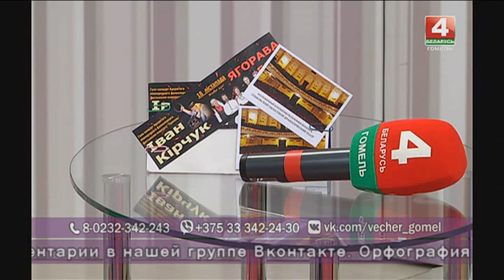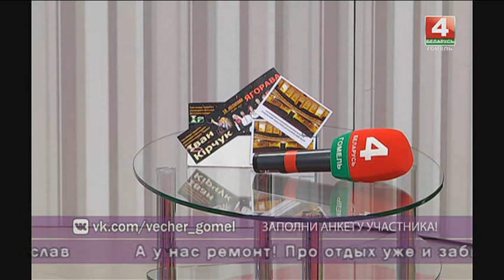Добрый вечер,Гомель! 16.11.2018 Куда податься в выходные дни?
Куда податься в выходные дни всей семьей? Рассматриваем разные варианты отдыха и развлечений на территории Гомельщины. Как отдыхают знаменитости?

Яркое музыкальное событие в жизни региона — международный фольклорный фестиваль «Прамень», новые театральные премьеры, открытие циркового сезона, музеи и выставки — об этом и не только в прямом эфире.

ИВАН КИРЧУК
руководитель арт-группы «Троица», участник гала-концерта международного фольклорного фестиваля-конкурса «Прамень»

ЯГОР ПАЛЕШУК
организатор  международного фольклорного фестиваля-конкурса «Прамень»

НАДЕЖДА СКВИРСКАЯ
дрессировщик львов  тигров, заслуженная артистка России